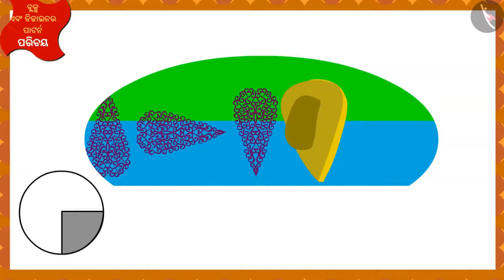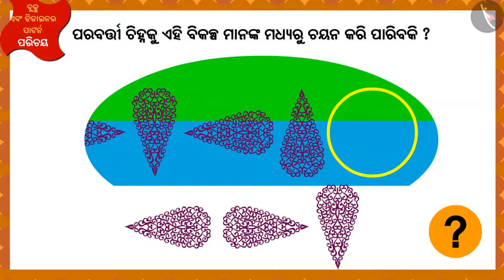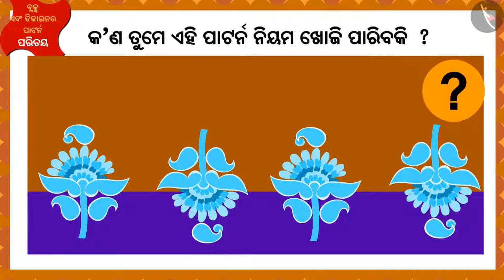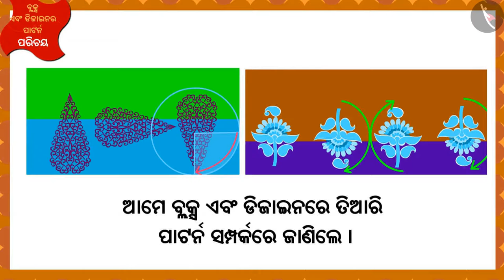ଡିଜାଇନ୍ ଏବଂ ପ୍ୟାଟର୍ଣ୍ଣ ବା ଶୈଳୀ | Part 1/3 | Design and Block Patterns | Odia | Class 5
Class 5 | ଡିଜାଇନ୍ ଏବଂ ପ୍ୟାଟର୍ଣ୍ଣ ବା ଶୈଳୀ | Part 1/3 | Design and Block Patterns | Odia | Class 5

TicTacLearn Video
Interactive Videos